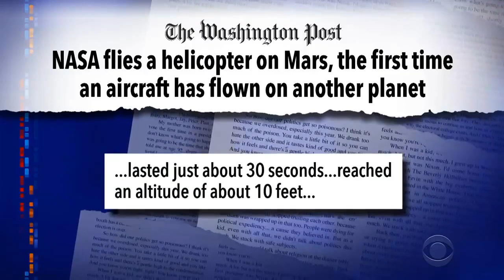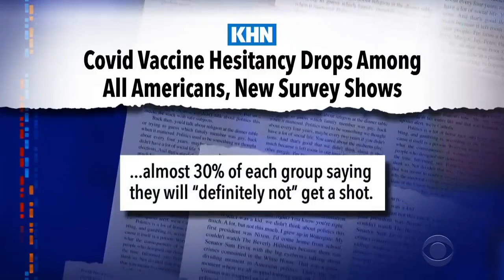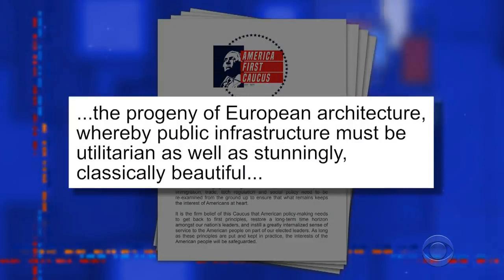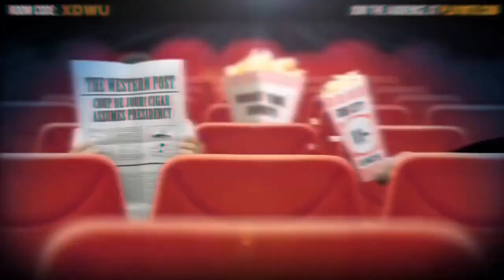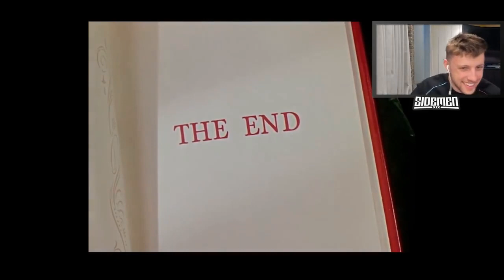Popular of the Day - Comedy - 2021/04/21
- 0:00:00 - Obama, Shaq, McConaughey & More Encourag...
  - 0:04:15 - James Corden Is Against the Super League...
- 0:07:38 - KSI is not funny.